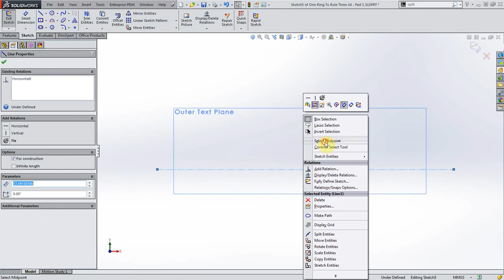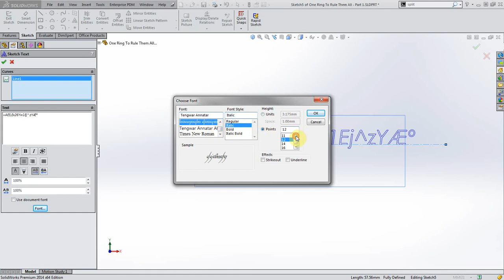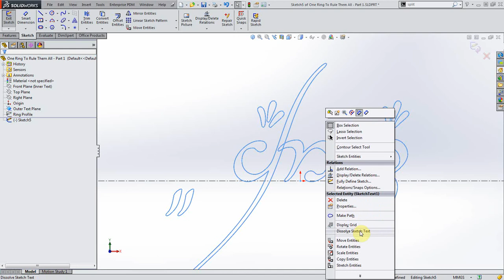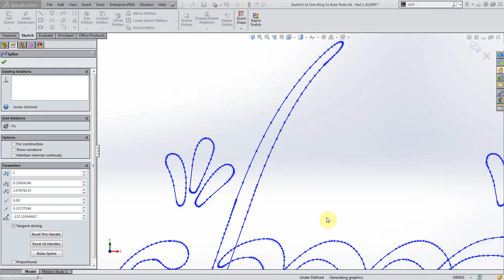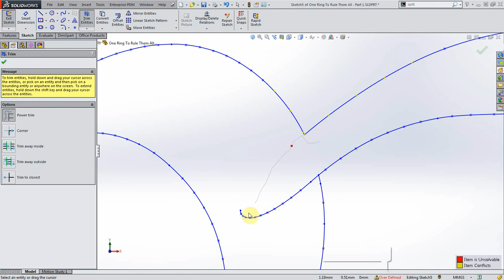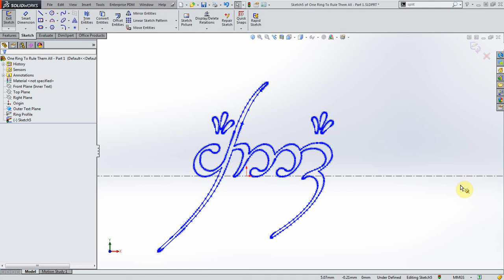SOLIDWORKS: Saurons Ring of Power - Part 1 Text to Sketch Manipulation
In part one of this video, we're going to teach you how to manipulate your sketch in SOLIDWORKS before beginning the modeling.